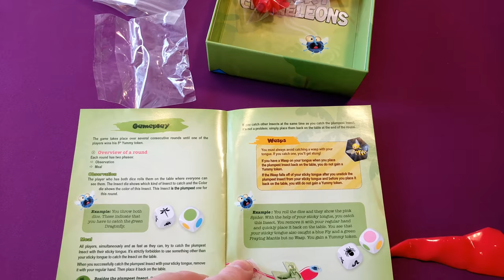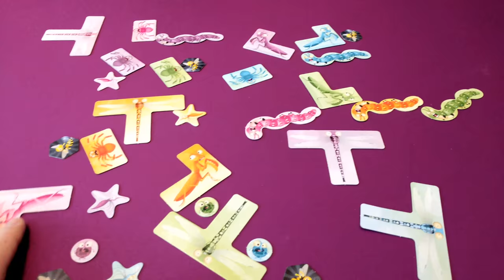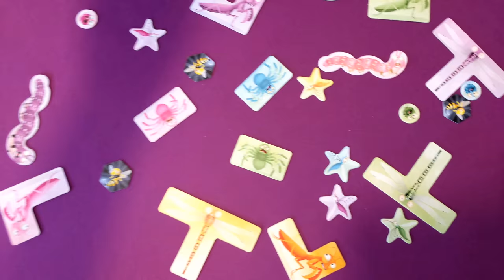Sticky Chameleons Boardgame - Live 3 Player Playthrough (4K)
Sticky Chameleons Game - 3 Player Playthrough (4K)